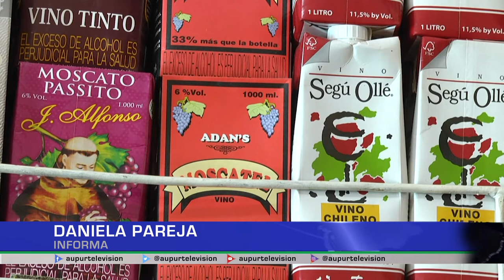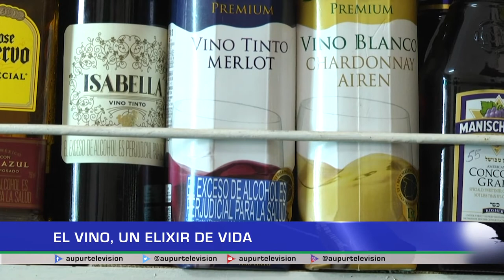El vino un elixir de vida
El vino, una bebida que acompaña excelentes momentos y que además empleándolo bien trae muchos beneficios en salud